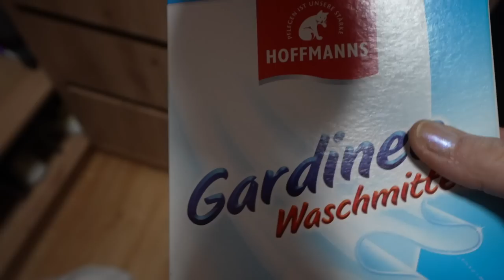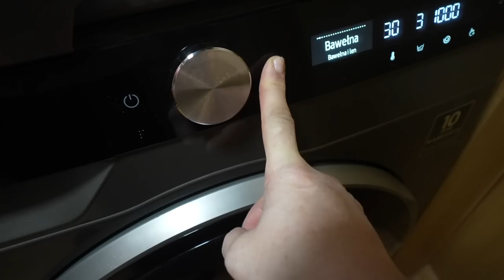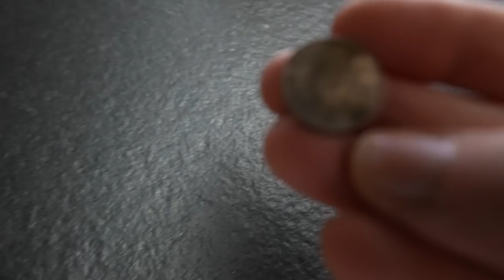SPRZĄTAMY MIESZKANIE NA ŚWIĘTA! Lepimy pierogi! MARZENA I MAREK